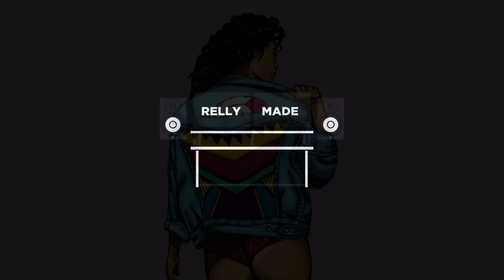[FREE] A Boogie x YFN Lucci Type Beat 2019 "Witness" Prod.RellyMade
Produced By@RellyMade